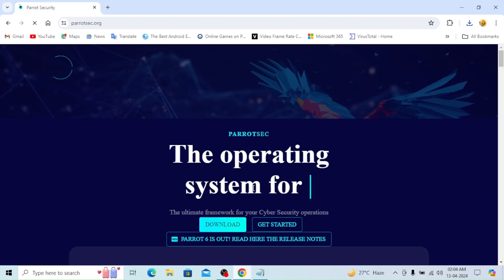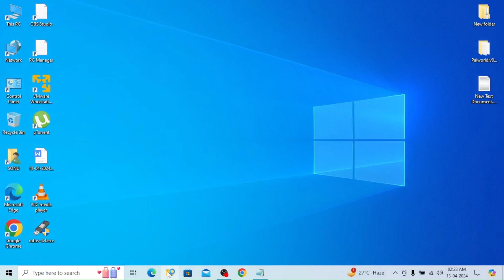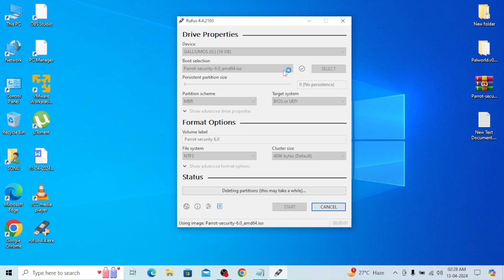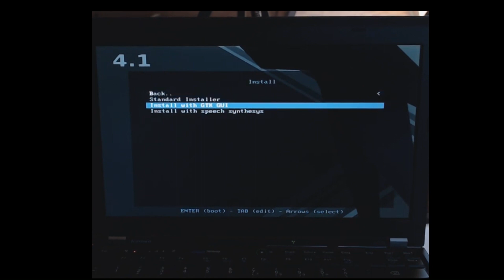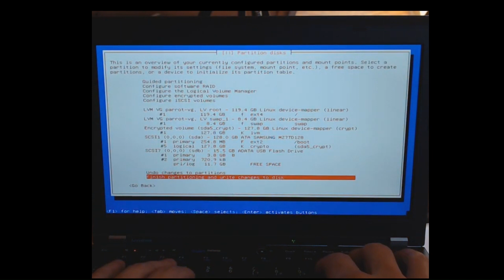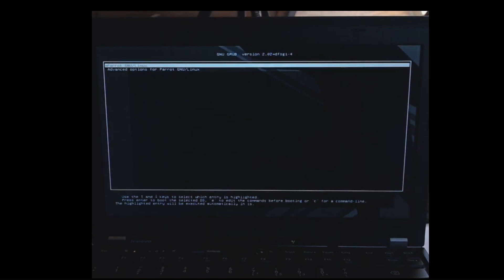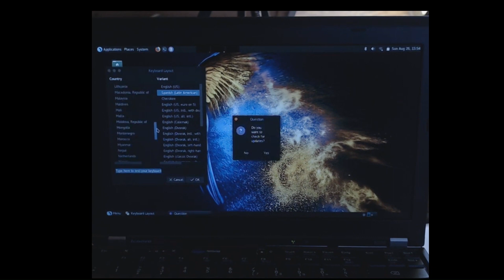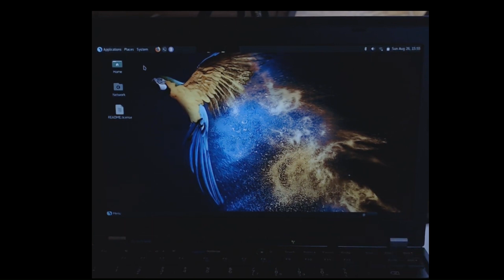How To Download And Install Parrot OS/What Is Parrot OS? In Hindi | (National Cyber Tech).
पैरट ओएस, जिसे पैरट सिक्योरिटी के नाम से भी जाना जाता है, डेबियन स्टेबल पर आधारित एक मुफ़्त और ओपन-सोर्स लिनक्स वितरण है।